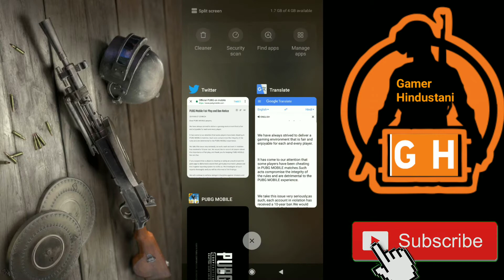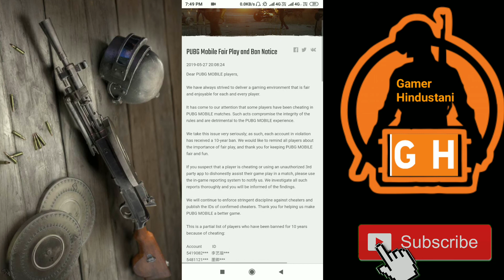PUBG Mobile Fair Play and Ban Notice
Gamer Hindustani
भाइयो जैसा कि आप जानते है कि pubg मोबाइल ने हैकर्स को अब मुहतोड़ जवाब देते हुवे तो एकाउंट को 10 साल के लिए बेन कर देंगे